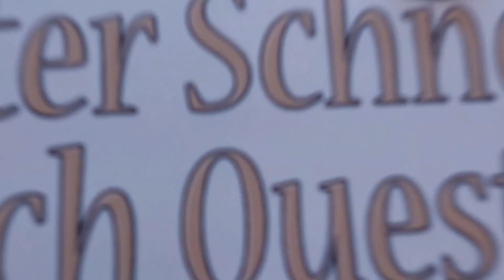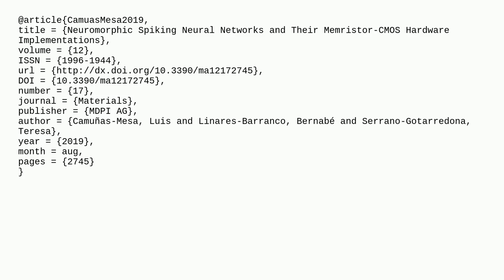Electronics: Help Identifying a Symbol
Help Identifying a Symbol

A special thanks goes out to the community

  identification symbol